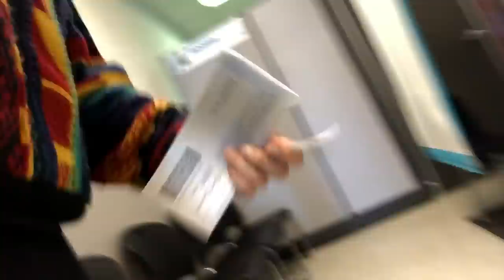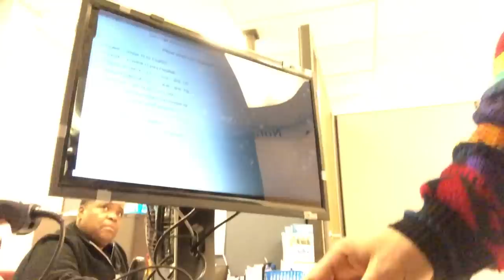PSH...GETTING MY DRIVER LICENSE PIC!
Chip Diamond has to renew his drivers license pic. What a pain the ass. Pshhhh